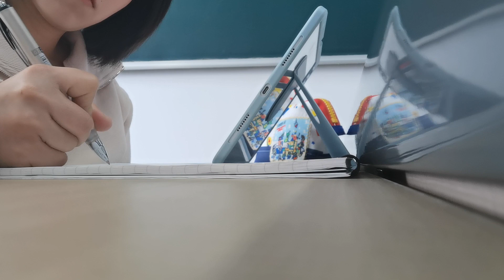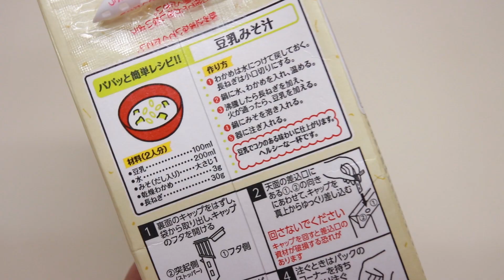Jessie's vlog|What I eat in a week|三文魚泡菜飯|三明治|豆乳雞湯鍋|椰漿雞肉闊條面|番茄牛肉|叉燒滑蛋|cheat day